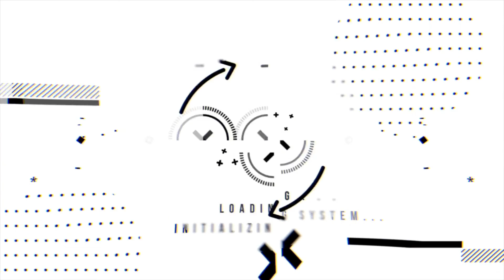theHunter: Call of the Wild #31- Roaming Roonachee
We find ourselves in the Roonachee lodge as dusk begins to settle in. We start making our way to the west to survey the area and see what wildlife is going to wander into our sights. We finally come across a group of Whitetail and bring down a couple of bucks. As the night moves on, we head north to the lake at Mount Kraken and manage to bring down a Blonde haired bear!